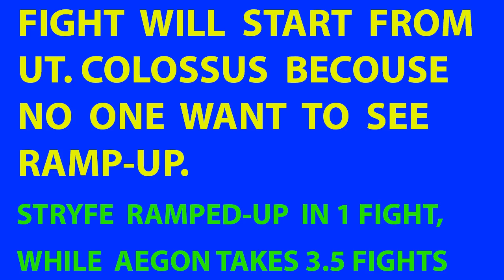STRYFE VS AEGON DAMAGE COMPARE IN LABYRIANTH OF LEGENDS MCOC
support letsplay